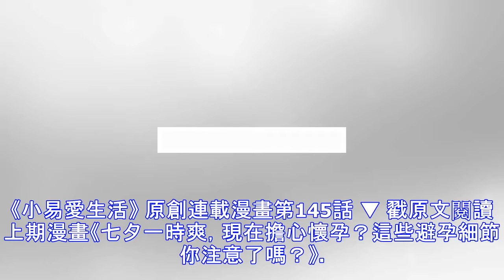攝護腺這麼重要的東西，你關注它的健康了嗎？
《小易愛生活》 原創連載漫畫第145話 ▼ 戳原文閱讀上期漫畫《七夕一時爽，現在擔心懷孕？這些避孕細節你注意了嗎？》